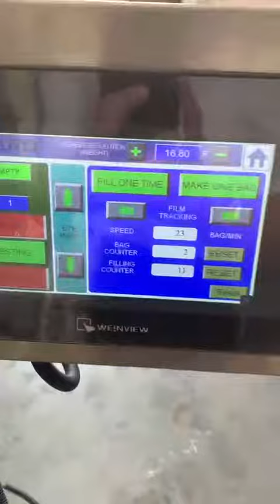BAOPACK VT52A stabilo for powder packing machine(quad seal bag)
Welcome to discuss more about the packing solution.